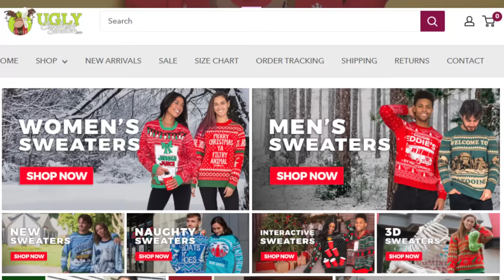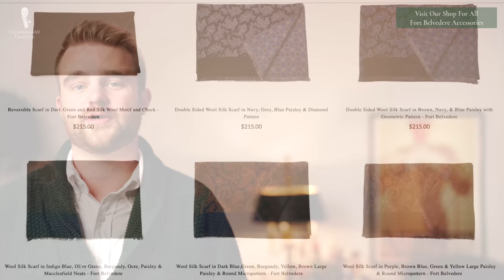Should Men Wear Ugly Christmas Sweaters? Holiday Style Tips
They're increasingly popular, but can "ugly" holiday sweaters fit into a classic wardrobe?

VIDEO CREDITS:
→ Script: Jack Collins
→ Camera: Chris Dummer
→ Editing: Lukas Mooney
→ Supervision: Preston Schlueter
→ New Line Cinema
→ Universal Pictures
→ 20th Century Studios
→ GQ

IMAGE CREDITS:
→ Weavers of Ireland
→ Ben Silver

00:00 Wearing Christmas Sweaters Introduction

In recent years, the appearance of Christmas sweater trends has been rising steadily. And this can largely be attributed to the fact that there is a dedicated national “Ugly Sweater Day” in the United States which takes place every third Friday in December. There is even an “Ugly Christmas Sweater” website specializing in all the weird, wacky, and tacky sweaters.

01:16 What is a Christmas Sweater?

Different varieties exist, but to be classified as a Christmas sweater, it has to have certain characteristics. It needs to be a soft, often knitted garment, it should directly reference the holiday season in some way, and it doesn’t have to be a pullover as button-up holiday cardigan sweaters also exist.

03:20 Can Christmas Sweaters Be Stylish?

The first thing to note is that there are actually high-quality Christmas sweaters available. Even though you’re going to have to wade through a sea of lower-quality garments, there are good ones out there. These range from really nice staples to really high-end luxury items.

07:11 Should You Wear A Christmas Sweater?

The nutshell answer is yes, you can, but not just any holiday-themed sweater will do. And it really should go without saying that we don’t suggest you wear the purposefully tacky variety. If your wardrobe is heavily inspired by classic style, then Christmas sweaters do require a change of mindset. If you’re going to buy a Christmas sweater, don’t think of it as a short-term or throw-away garment. Buy one that you like, keep it, enjoy it, and look after it for years to come.

Invest in one sweater of good quality, which will not only make looking after it even easier. But it’ll also become a favorite piece of clothing that you’ll look forward to pulling out and wearing over the holiday season.

08:18 Conclusion

As we come to a close on our video about holiday sweaters, we want to throw the conversation open to you guys; where do you stand on Christmas sweaters? Do you own any? And if so, how do you style them?

08:28 Outfit Rundown